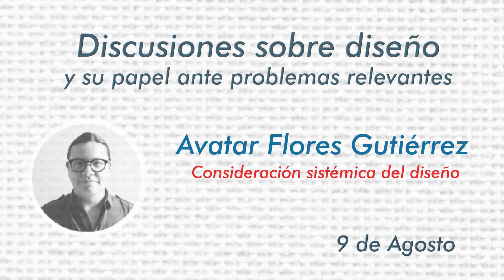Promo Seminario de diseño en los posgrados 2023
Seminario de diseño en los posgrados 2023
Universidad Autonoma Metropolitana
Unidad Azcapotzalco

⏰ 10:00 - 12:30hrs
📍 D001 y transmisión en línea